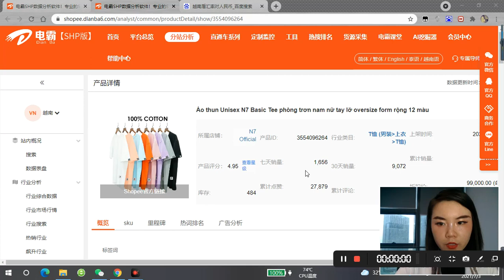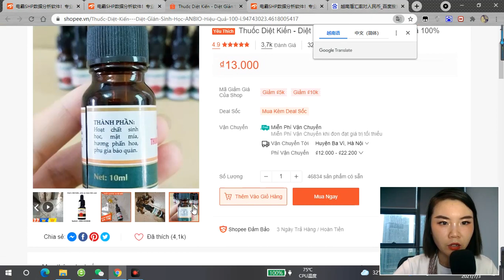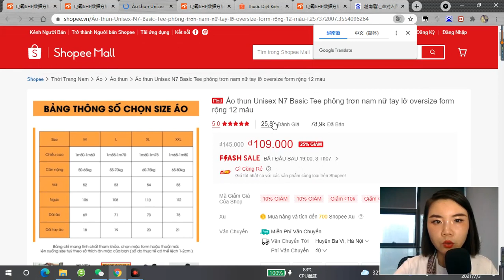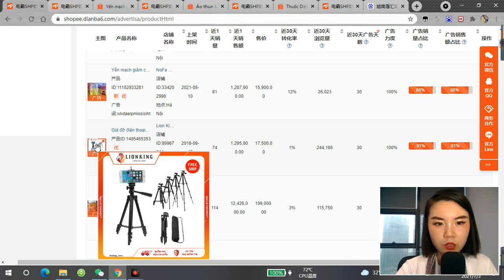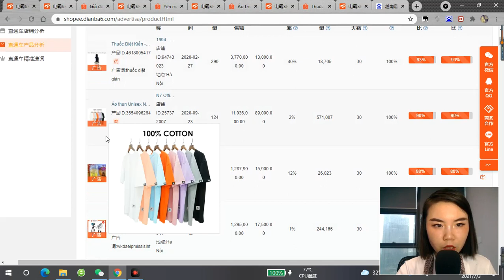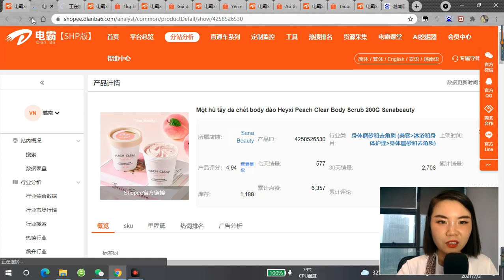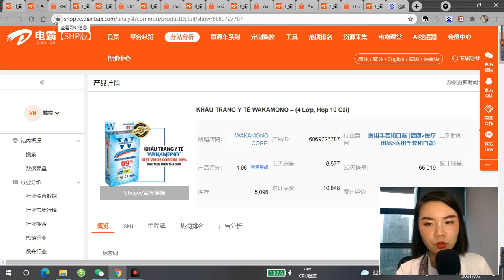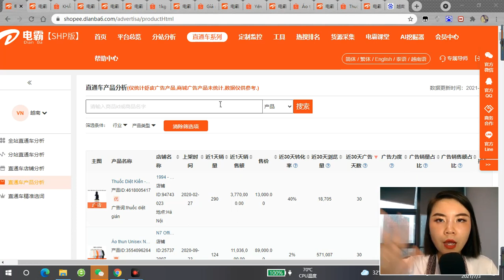虾皮选品教程 虾皮Shopee 越南 站点 TOP前10产品直通车广告投入产出比分析